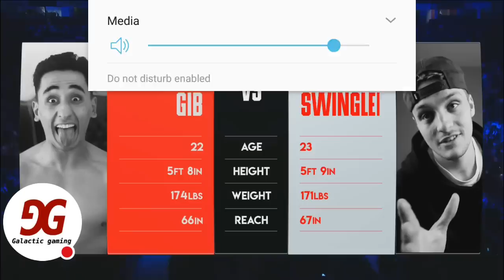Jay Swingler VS AnEsonGib (OFFICIAL boxing fight)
watch the whole exclusive Manchester match between jay Swingler and anesongib